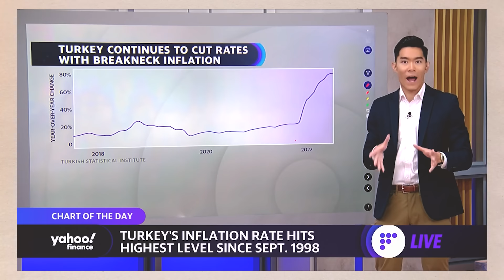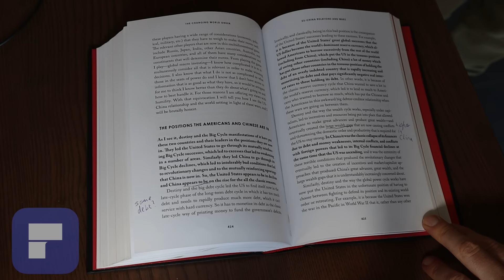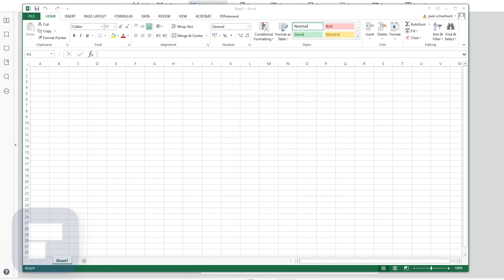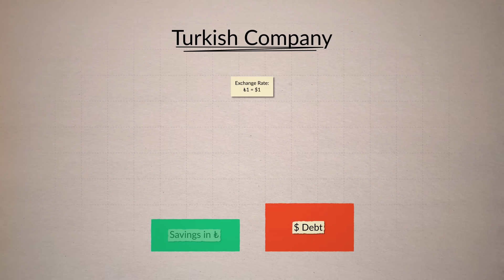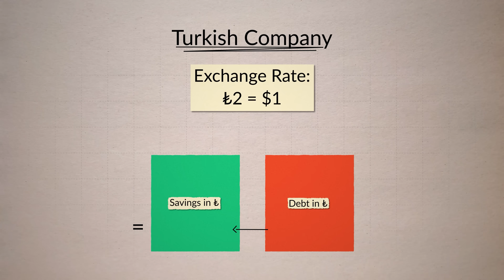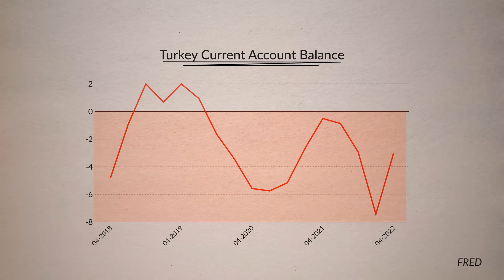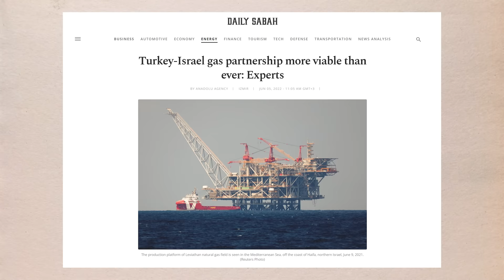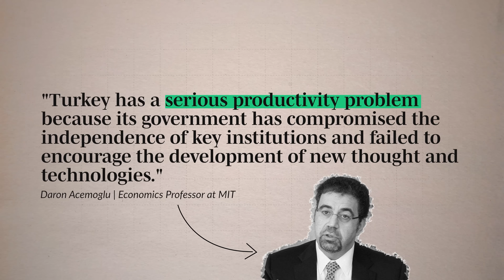How Erdogan "Saved" Turkey's Economy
PDFelement is an all-in-one smart PDF editor, which offers the easiest way to create, edit, convert, annotate, sign PDF documents on Windows and Mac, iOS, Android.

SOURCES:
I've linked my sources in the blog that goes along with this video. Most links are in the text. But, I added some extra literature and data sources to the end of the blog

Timestamps:
0:00 - introduction
2:27 - sponsor
3:44 - dollarization
8:19 - huge trade deficits
10:06 - an unorthodox solution

Created in collaboration with Oskar Matthey
Narrated and produced by Dr. Joeri Schasfoort (VU Amsterdam)